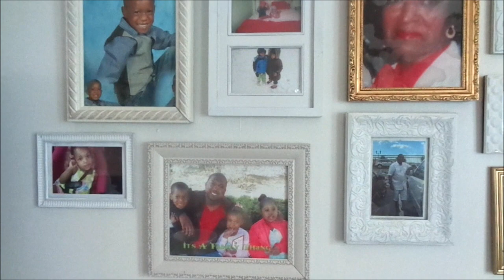SUMMER HOUSE TOUR 2020 | Modern Farmhouse House Tour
I UPLOAD TUESDAYS and THURSDAYS @6AM EST.